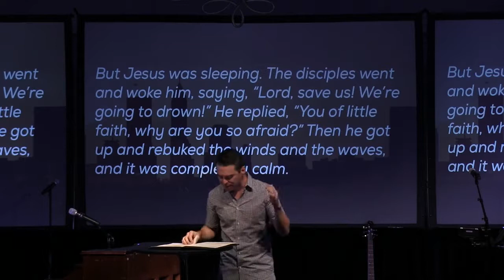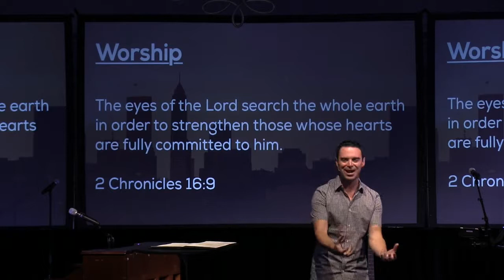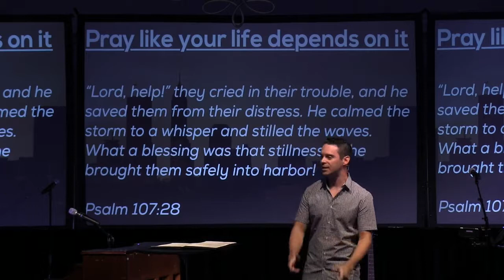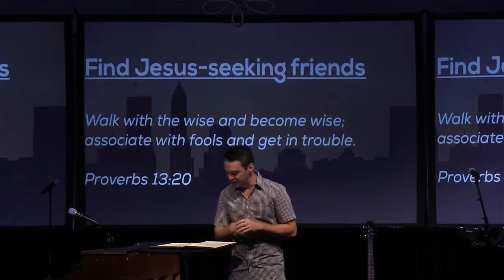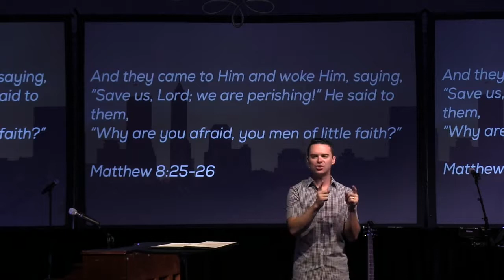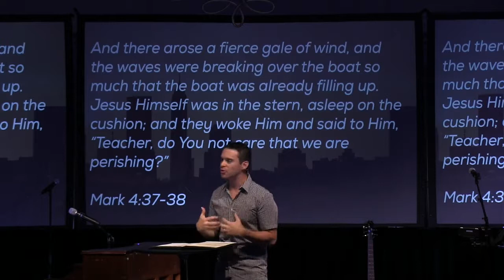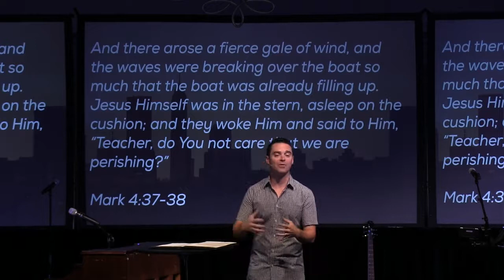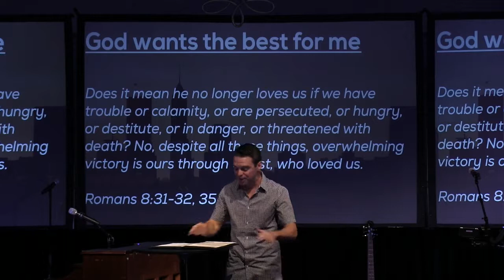07 16 17 Guest Speaker Chad Lundsford When Life is Uncertain